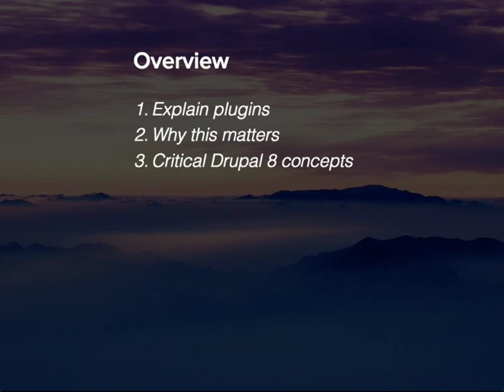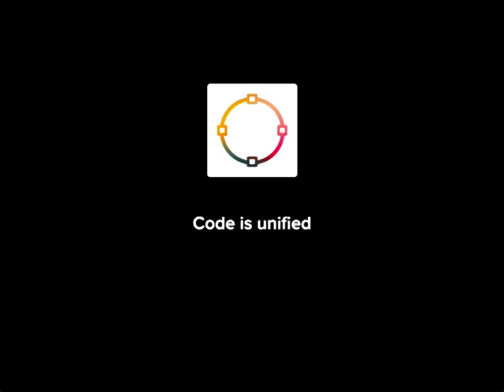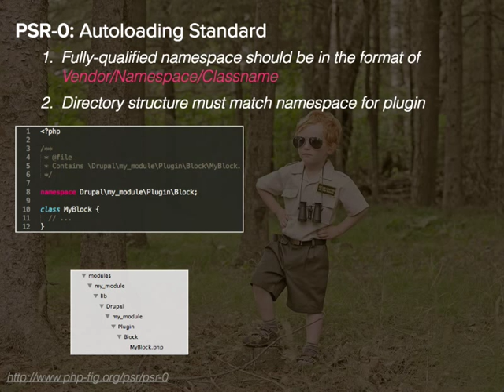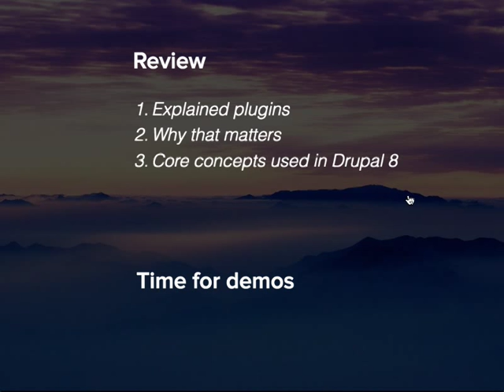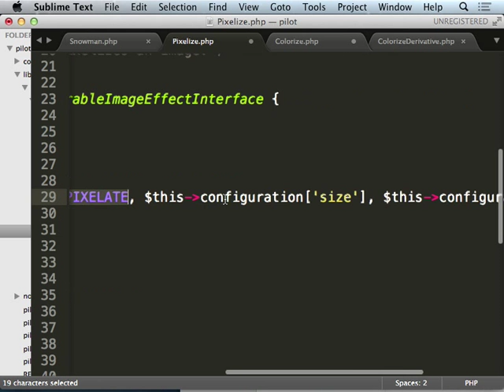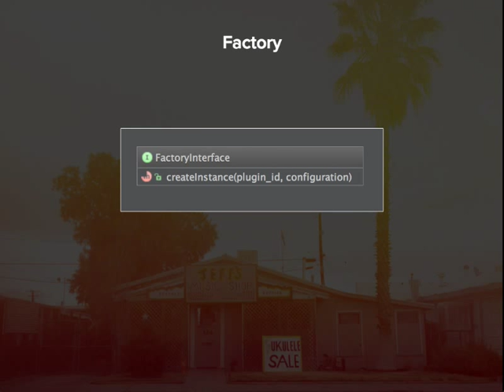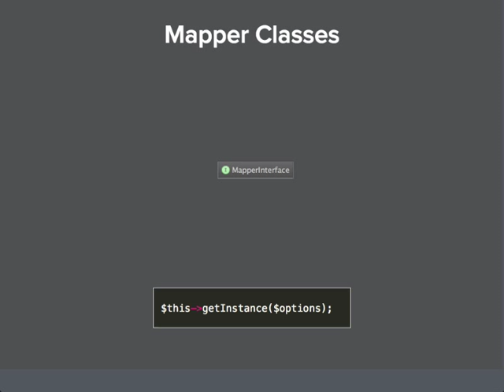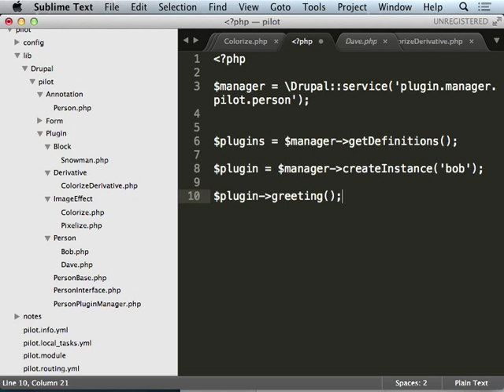Drupal 8 Plugin System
Drupal 8 introduces a new, yet familiar sub-system for extending and managing Drupal's default behavior: it's The Plugin System. If you've ever developed for Views or CTools than these concepts will probably already be familiar to you. The plugin architecture provides you with a common interface that allows you to easily extend and swap out functionality without having to re-implement boiler-plate code, all while keep all your logic in one place instead of scattered around info hooks and procedural callbacks.